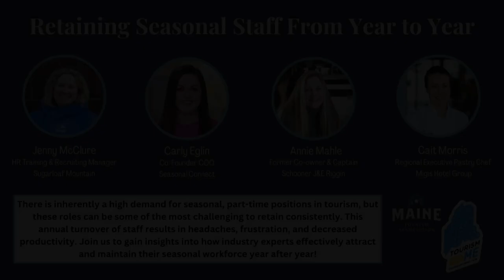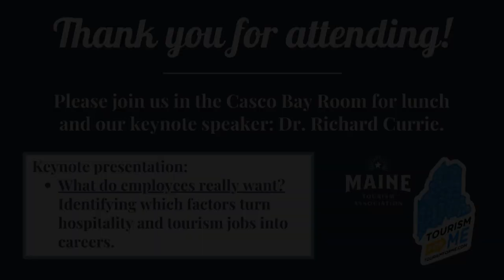Retaining Seasonal Staff Year to Year - 2023 Tourism Workforce Summit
There is inherently a high demand for seasonal, part-time positions in tourism, but these roles can be some of the most challenging to retain consistently. This annual turnover of staff results in headaches, frustrations, and decreased productivity. Join us to gain insights into how industry experts effectively attract and mainstain their seasonal workforce year after year. Recorded at the 2023 Tourism Workforce Summit on October 25th, 2023 at the Haraseeket Inn in Freeport Maine.